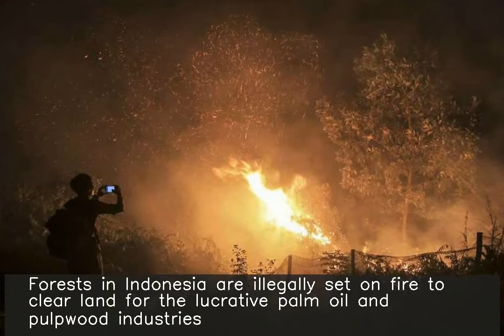Indonesia arrests 185 people suspected of starting forest fires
Indonesia arrested around 185 people suspected of starting forest fires which have destroyed over 3.28 lakh hectares of land nationwide from January to August 2019. Forests in Indonesia are illegally set on fire to clear land for the lucrative palm oil and pulpwood industries. Meanwhile, nearly 1.5 lakh people have been treated for acute respiratory infections related to the haze.